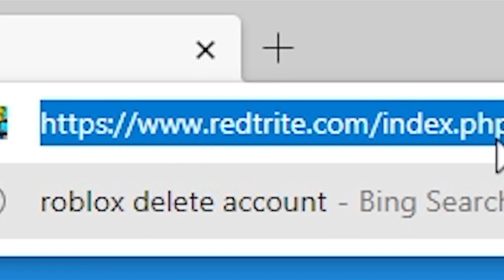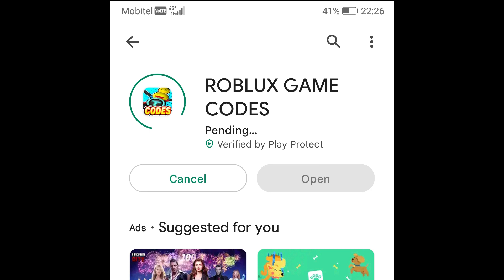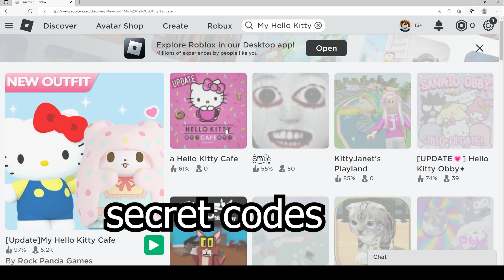2022 ALL SECRET CODES Roblox [Update]My Hello Kitty Cafe By Rock Panda, NEW CODES, ALL WORKING CODES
In today's video I show you guys an updated list of all working, secret and new codes for [Update]My Hello Kitty Cafe By Rock Panda Games in 2022! Make sure you watch till the end and enjoy!